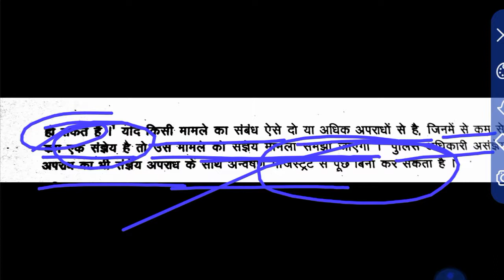CRIME OR MATTER? 🤔